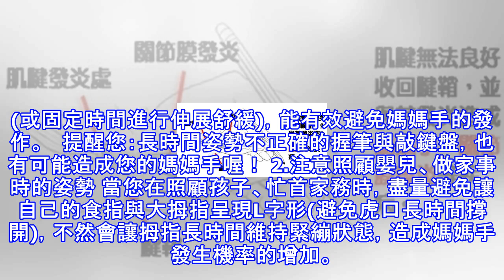抱小孩抱到「手好痛」？簡單「兩要領」，「媽媽手」不再困擾媽媽們！｜每日健康 health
俗稱為「媽媽手」的狄揆文氏症候群，不只好發在辛勤為家務繁忙的母親身上，工作需要拇指長時間進行重複動作的族群也是好發對象。它在拇指肌腱處，也就是您的大拇指至手腕之間發作，帶來疼痛與不適。而國外網站《westchestermagazine》指出了如何預防媽媽手的兩個要領，現在就一起來看看吧！媽媽手簡單成因介紹。Griffin LY (ed): Essentials of Musculoskeletal Care, 3rd Edition. Rosemont, IL. American Academy of Orthopaedic Surgeons, 2005.